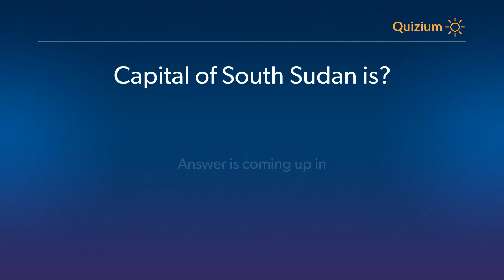Capital of South Sudan is? Countries and Capitals Quiz